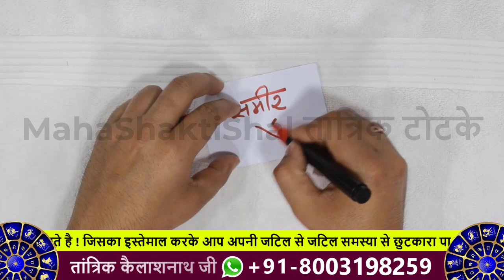काली मिर्च के सिर्फ 7 दानों से करे शत्रु को बीमार - पल पल तड़पेगा आपका शत्रु / Shatru Maran Prayog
Astrologer Tantrik KailashNath Ji working in astrology from his childhood because his father and grandfather is one of the most popular tantrik so he get this knowledge from his elders. He have 36 Years of Experience in Astrology Tantrik Field So you can call or whatsapp at 📞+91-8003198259 - Tantrik Kailash Nath ji also give you full life time protection of you & your family from any type of Spell or Black magic.
He is working in Those countries from last 14 Years - U.k ~ Canada ~ Australia ~ New Zealand ~ Dubai ~ USA ~ Fiji ~ Europe ~ Norway ~ Ireland